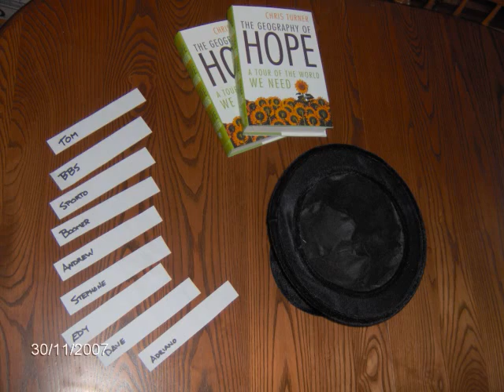ScaleDown Book Giveaway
In honour of ScaleDown's big launch party, we are giving away two copies of Chris Turner's Geography of Hope to two lucky SD readers.  The bonus?  Bring them to SCALEDOWN UNVEILED on February 20th at the Caboto Club and have Chris Turner sign them for you!